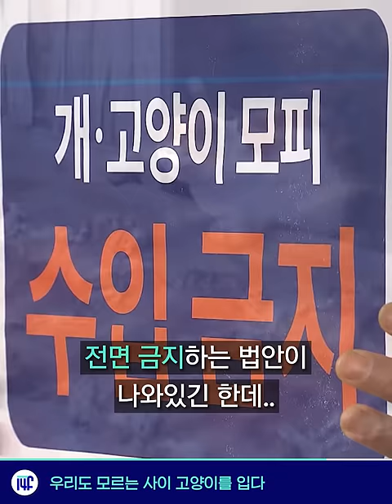고양이 장난감을 고양이로 만든다? / 14F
우리는 얼마나 많은 개와 고양이를 입고 있을까.

00:01 고양이모피, 우리도 모르는 사이 고양이를 입다
00:47 영단기, 부당 광고로 억대 과징금 낸다
01:25 미용실알바, 머리 감겨주는 게 사실 불법이었다?!
01:57 서울독립영화제, 11/29~12/7니까 예매 고고!